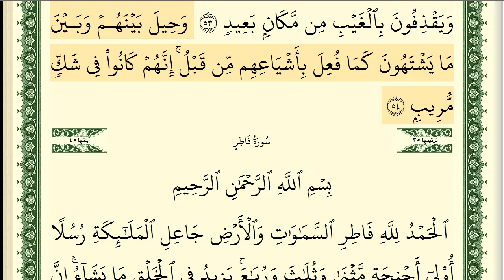سورة سباء كاملة مكتوبة ايمن سويد ـ تحفيظ القرآن الكريم بسهولة ويسر The Noble Quran